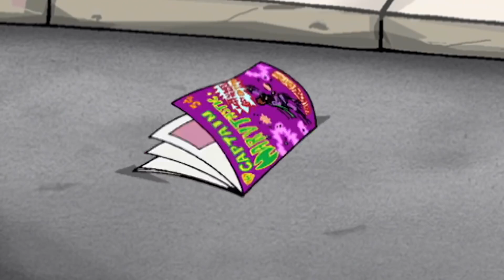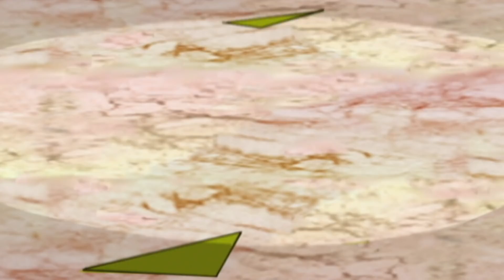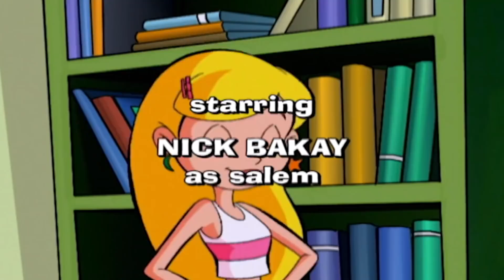Sabrina the Animated Series 101 - Most Dangerous Witch | HD | Full Episode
Tim the Witchsmeller is a disgruntled half witch who can perform no magic, and boy is he bitter. He’s come to Greendale to trap some witches, namely Hilda & Zelda for his trophy collection. Harvey is mistaken for a witch and is captured by the villainous Tim. Sabrina must save Harvey before he winds up being in Tim’s clutches for the rest of his life.